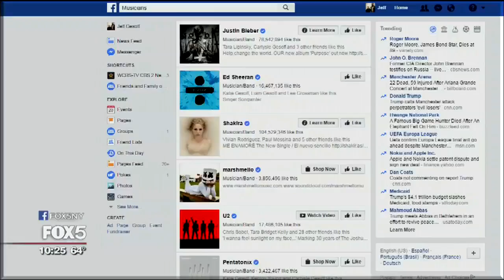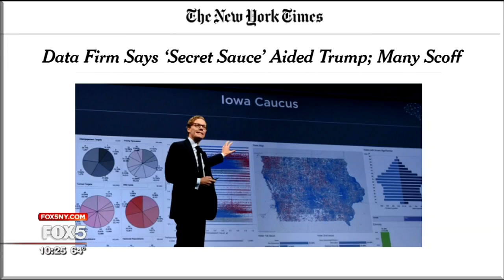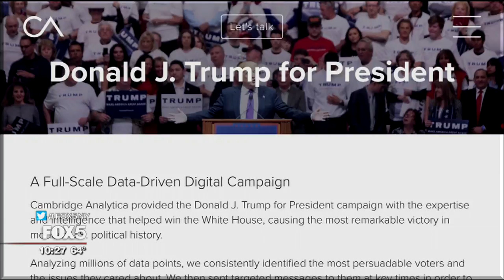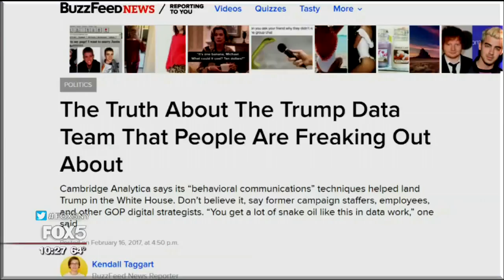Can Big Data Analysis Swing a Political Election? [IT: The Big Idea Edition]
As nearly everything in our lives transitions from the real to the digital world, the more those things can -- and are -- being tracked. Every like, tweet, search and swipe ours is a piece of that digital data mosaic that makes up our online life. But with that massive amount of information, companies, advertisers and now political campaigns are gaining a big advantage.

Andrew Brust is the senior director of market, strategy, and intelligence at Datameer, a big data analytics platform that helps clients analyze and interpret large volumes of information. He said the platform can look for patterns and correlations among what people like, do, and buy.

For years, broad information like age, gender, race, and income would form the basis of how individuals were profiled -- demographic data. But now thanks to the wealth of online information companies and political campaigns are able to use a new method: psychographics
All that public online data -- the things you search for, the singers you like on Facebook, the church you attend -- contributes to where we stand on what's known as the OCEAN framework. OCEAN stands for openness, conscientiousness, extraversion, agreeableness and neuroticism. And based on those dimensions, the big five, companies can form a remarkably accurate profile of what drives an individual's behavior.

"Clearly, demographics and geographics and economics will influence your world view. But equally important or more important are psychographics. That is an understanding of your personality. Cause it's personality that drives behavior. And behavior that obviously influences how you vote," Alexander Nix, the CEO of a company called Cambridge Analytica, said during a lecture at the 2016 Concordia Summit.

Cambridge Analytica is a London-based data analytics firm used by Donald Trump in the 2016 election. The firm is co-owned by GOP mega-donor Rebecca Mercer. Steve Bannon, the president's chief strategist, sits on the company's board.

"By having hundreds and hundreds of thousands of Americans undertake this survey, we were able to form a model to predict the personality of every single adult in the United States of America," Nix said in the lecture.

He said Cambridge possesses 4,000 to 5,000 data points on every single adult in America. Cambridge said that from that trove of data it was able to identify the most persuadable voters and send them targeted messages at key times in order to move them to action. But this type of targeting, while effective, can raise red flags if left unchecked.

"There are ways that this can be very creepy and very personalized," said Justin Cappos, a professor at the NYU Tandon School of Engineering. "If a campaign is going and gathering specific people and let's say it finds out that you have had a child who was in the military and killed in action and they custom target an ad to you to try to really tug at your heart strings and use that as a mechanism to say 'Oh this other candidate is a bad person' or 'our candidate wouldn't allow this to happen or something' I think most people would find that very creepy."

While Cambridge's website touts having provided the Trump campaign the "expertise and intelligence that helped win the White House," a recent investigation by BuzzFeed News cited interviews with 13 former employees said Cambridge's claim of propelling Trump to victory is "snake oil."

Cambridge Analytica declined to be interviewed on camera. But in a statement on the BuzzFeed News article, it told Fox 5: "Cambridge Analytica has always stated on the record that it did not have the opportunity to dive deeply into their psychographic offering because there was not enough time."

But with more personal information constantly entering the public domain and companies that are better and smarter about tracking it, in the next election the candidates might know a lot more about you than you do about them.

--JOE TOOHEY